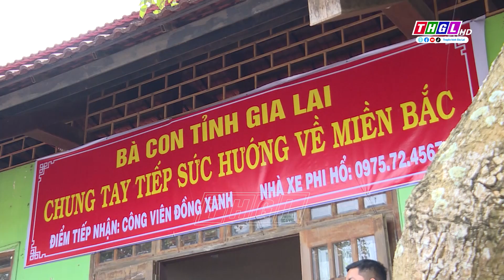Người dân Gia Lai chung tay tiếp sức hướng về miền Bắc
🎐🎐Chỉ mới hơn 2 ngày qua (từ ngày 10 đến ngày 12/9), Điểm tiếp nhận các nhu yếu phẩm thiết yếu tại Công viên Đồng Xanh, thành phố Pleiku đã tiếp nhận trên 40 tấn gồm các loại thực phẩm nước sạch, lương khô, sữa, thịt hộp… cùng các loại vật dụng, sản phẩm vệ sinh, quần áo, đồ bảo hộ từ các đội, nhóm thiện nguyện, các tổ chức, cá nhân, nhà hảo tâm trên địa bàn tỉnh Gia Lai đến quyên góp. 💗💗Sáng mai (ngày 13/9) những chuyến xe nghĩa tình của người dân Gia Lai sẽ lên đường vận chuyển các nhu yếu phẩm thiết yếu này với mong muốn tiếp sức hỗ trợ người dân các tỉnh miền Bắc chịu ảnh hưởng bởi bão số 3 (Yagi)./.